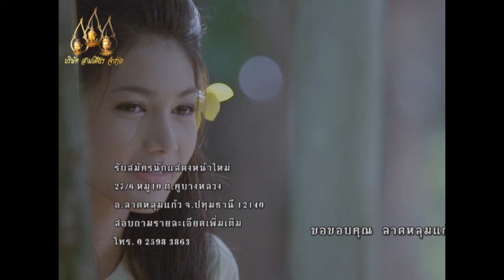ยอพระกลิ่น 2557 ตอน 6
"ยอพระกลิ่น" เป็นธิดาของพระอินทร์และเจ้าหญิงชาวมนุษย์นางหนึ่ง ด้วยความที่พระอินทร์ไม่สามารถเลี้ยงดูพระธิดาได้จึงนำนางไปฝากไว้ในต้นไผ่ต้นใหญ่ในป่าบนโลก เวลาผ่านไปยอพระกลิ่นเติบโตเป็นสาว (ที่ได้ชื่อว่ายอพระกลิ่นเพราะนางมีกลิ่นกายหอมมาก) ก็ได้พบกับ "มณีพิชัย" เจ้าชายเมืองหนึ่ง ซึ่งบังเอิญเดินทางเข้าป่ามาแล้วพบต้นไผ่ต้นใหญ่จึงโค่นลง เมื่อมณีพิชัยพบยอพระกลิ่นที่มีกลิ่นกายหอมหวลจึงนำนางกลับเมืองและเเต่งตั้งให้นางเป็นมเหสี แต่พระนางจันทรพระมารดาของมณีพิชัย ไม่ชอบหน้ายอพระกลิ่น และอยากให้โอรสได้อภิเษกสมรสกับธิดาเจ้ากรุงจีนที่มั่งคั่งมากกว่า พระนางจึงวางแผนใส่ร้ายป้ายสียอพระกลิ่นว่านางเป็นกระสือกินแมวในราชวัง นางจึงต้องโทษประหาร เคราะห์ดีที่พระอินทร์ทรงลงมาช่วยธิดาไว้ได้ทันแล้วเสกให้นางกลายเป็นพราหมณ์หนุ่มมีเวทย์มนตร์แก่กล้า

 พราหมณ์หนุ่มเดินทางกลับมาที่เมืองของมณีพิชัยและได้ทราบข่าวว่า พระนางจันทรล้มป่วย รักษาอย่างไรก็ไม่หายเสียที จึงอาสาไปขอรักษาพระนางจันทร หลังรักษาหายแล้ว ยอพระกลิ่นให้ร่างพราหมณ์หนุ่มได้ให้พระนางจันทรว่า ให้บอกความจริงเรื่องที่ใส่ร้ายยอพระกลิ่นกับทุกคน พระนางจันทรยอมบอกความจริง ทำให้สวามีของพระนางหรือพระบิดาของมณีพิชัยโกรธพระมเหสีของตนมาก ส่วนพราหมณ์หนุ่มได้ขอให้มณีพิชัยไปปรนนิบัติรับใช้ตนในป่า เพื่อแลกกับการรักษาพระนางจันทร

..เรื่องราวจะเป็นอย่างไรต่อไปติดตามชมได้ใน "ยอพระกลิ่น"
วันที่ออกอากาศ : 13 กรกฎาคม 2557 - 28 มีนาคม 2558
นักแสดงนำ : นพรัตน์ ประเสิรฐสุข, ภัทชา งามพิสุทธิ์, วรนันท์ พร้อมมูล, ศุภิสรา ชมภูศรี, กรศรัณย์ ไตรศรีศิลป์, น้ำทิพย์ เสียมทอง, พัชรมัย สุขประเสริฐ, รัฐธรรมนูญ ศรีฤกษ์
ผลิตโดย : บริษัท สามเศียร จำกัด , บริษัท ดีด้า วิดีโอ โปรดักชั่น จำกัด
บทประพันธ์ดัดแปลง : บุราณ
บทละครโทรทัศน์ : เกล้าเกศ
กำกับการแสดง : คูณฉกาจ วรสิทธิ์